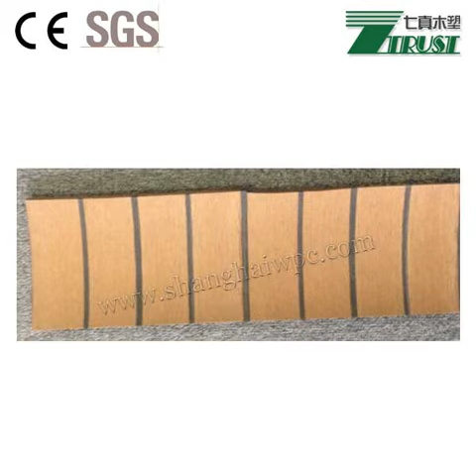vinyl teak boat flooring